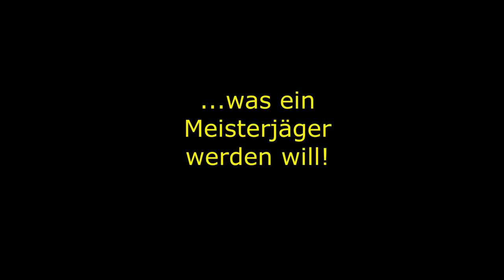Abmoosungen und noch Einiges mehr!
Ulmus hollandia jacqueline hiller oder die wundersame Veränderung. Was Tiere zu leisten vermögen und Vieles mehr.

Das Verkaufsvideo Nr. 3, in der Beschriebung bereinigt um verkaufte Bäumchen.